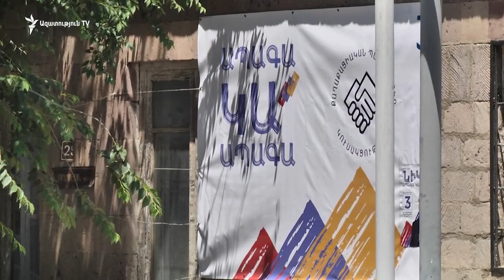Որդուս տալիս եմ բոլոր գերիների դիմաց. Փաշինյան